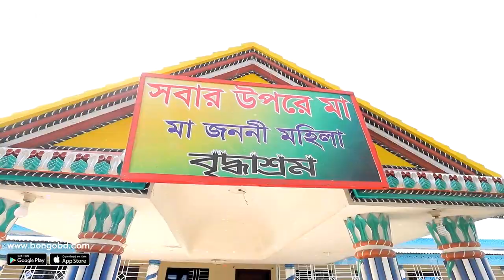Maa Jononi | মা জননী | Mahin, Nolok Babu, Sujata, Nusrat Nipa | Bangla Music Video | Bangla Song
Bongo presents the bangla video song "Maa Jononi | মা জননী". The song is sung by Nolok Babu and starred by Sujata, Nusrat Nipa and Mahin. To watch your favorite Movies, Natoks, Telefilms, Music Videos and many more exciting videos on Bongo!

"Bir Mata" a Bangla Short Film: Two students of DU visits the old age home to listen to the story of the brave life of an old woman. The "Bir Mata" narrates the political story of her student life that is engulfed with a blood-filled freedom movement.

"মা জননী" গানটি কমল সরকার পরিচালিত মুক্তিযুদ্ধভিত্তিক স্বল্পদৈর্ঘ্য চলচ্চিত্র "বীরমাতা" থেকে নেয়া হয়েছে।

Lead Actress: Sujata , Nusrat Nipa
Director: Komol Sarker
Lead Actor: Mahin
Singer: Nolok Babu
Music Director: Shuvro Sarker
Lyricist: Komol Sarker
Tune: Komol Sarker